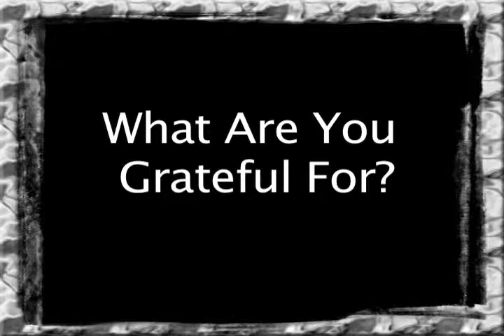FDR Live - November 16 - Question of the Week (Extended)